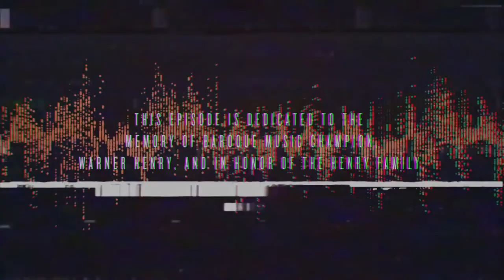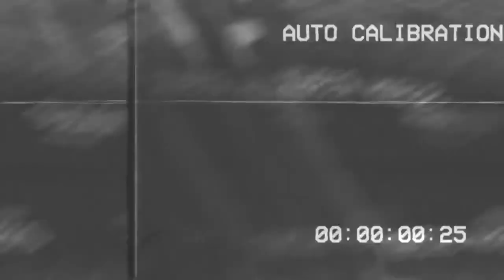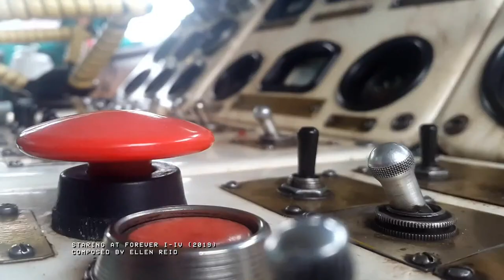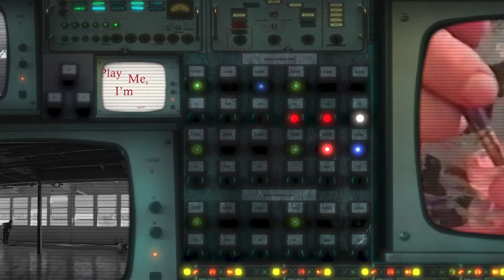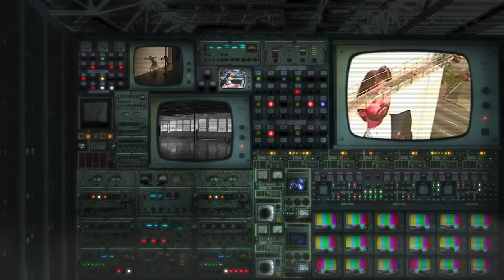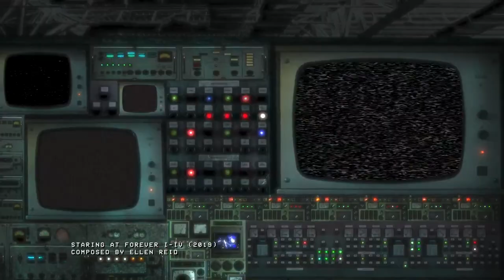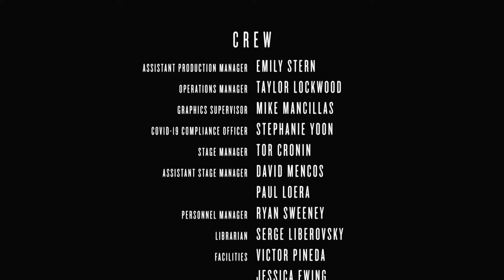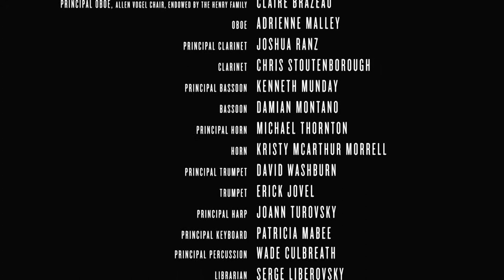Close Quarters: "Border Crossings, Continued" — S: 1, E:2 — Patricia Mabee, harpsichord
Close Quarters -- Los Angeles Chamber Orchestra’s new premium streaming series -- features classical music performances set to compelling visual elements. Creative Director of Digital Content James Darrah joins forces with Music Director Jaime Martín and “America’s finest chamber orchestra” to create a digital series at the intersection of music, art and film that celebrates the essence of L.A.

We are grateful for the love and care LACO has received for over 50 years. You are keeping this Orchestra on a wonderful path forward!

Each episode of Close Quarters can be thought of as a filmic episode of a larger series but all based directly on the LACO’s musical performance, employing the musical repertoire as the foundation and inspiration for the visual art components. Just as the musical curation shifts and changes with each concert program in the season, the visual aspects of each episode will become its own individual work of art. We are inviting many different types of artists, which will offer highly varied visual experiences to each episode. The visual art in each episode will be entirely new.

PROGRAM
Pla, Trio Sonata No. 3 in F major
Villa-Lobos, "Assobio a Játo" (The Jet Whistle)*
Sanz, "Jácaras"
Anonymous, "Pastoreta Ychepe Flauta"

*PLEASE NOTE:
15:32 the title is inaccurate here and this work is actually "Assobio a Játo" (The Jet Whistle), by Heitor Villa-Lobos

ARTISTS
James Darrah, creative director
Patricia Mabee, harpsichord + leader
Josefina Vergara, violin
Susan Rishik, violin
Armen Ksajikian, cello
Ben Smolen, flute
Jason Yoshida, theorbo/baroque guitar
Pete Korpela, percussion
Yuki Izumihara, visual artist
Yee Eun Nam, visual artist
Chris Emile, choreographer
Rosalynde LeBlanc, dancer

ABOUT BORDER CROSSINGS, CONTINUED
Curated by LACO Principal Keyboard Patricia Mabee, Episode 2 explores works by Spanish Baroque composers Josep Pla and Gaspar Sanz, and 20th century Brazilian composer Heitor Villa-Lobos.

This episode is dedicated to the memory of baroque music champion, Warner Henry, and in honor of the Henry Family.

ABOUT LACO: CLOSE QUARTERS

Close Quarters intersects art and music like never before. Creative Director of Digital Content James Darrah and a team of Los Angeles artists, inspired by the music, will bring visual elements to give audiences an all new experience.

James Darrah with LACO: Close Quarters is generously underwritten by Ruth Eliel and Bill Cooney.

LACO: Close Quarters supports the stellar musicians of the Los Angeles Chamber Orchestra. 4.